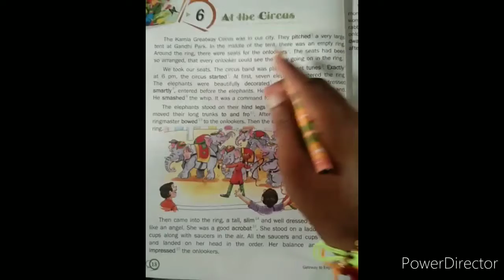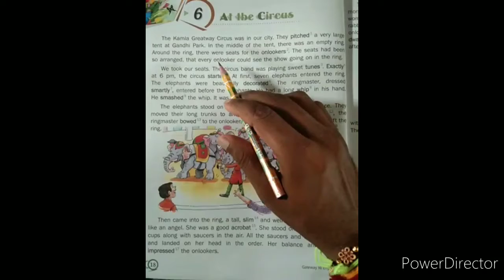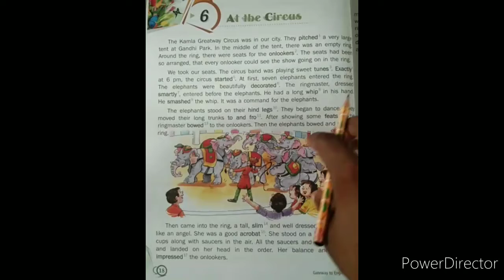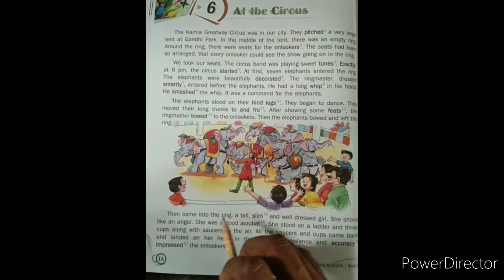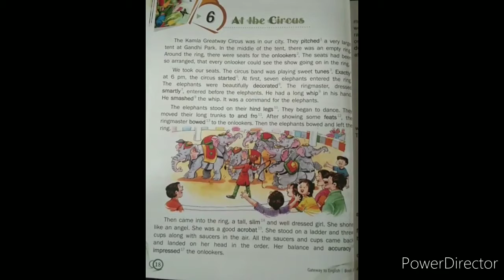At the Circus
STD 3rd Lesson-6